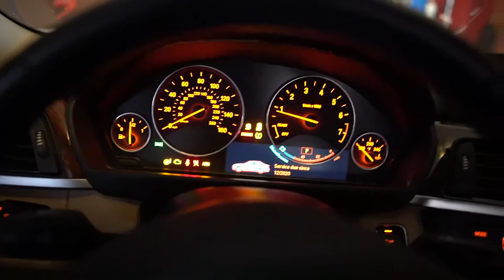RECIPE BOOK UPDATE | BACK WORKOUT | 6 weeks into my fat loss phase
Hey Hey!

In this video I share with you an update on my 10 week cut and some good news on my recipe book that is coming soon! I also threw in a back and biceps workout!

Here’s the workout:

Chin ups 5 sets to failure
Single arm banded pulldowns 3x15
Cable low row 3x8
DB Hammer Curl 4x12
Preacher Curl 3x12

Abs: Hanging knee raises 3x20 superset with chair leg raises 3x10
Cable crunches 3x15-20

Graphic Designer:
Michelle Kitchens

Love, Cass